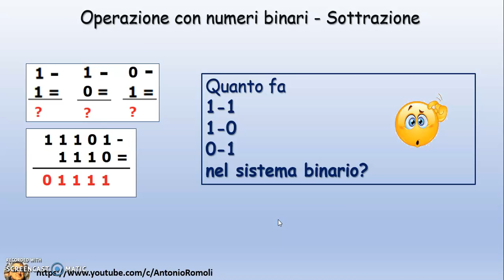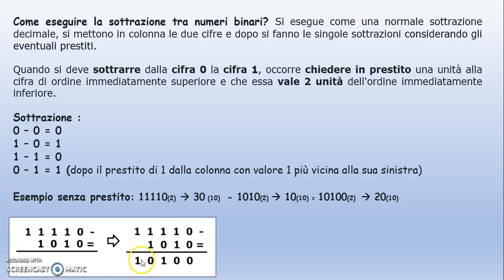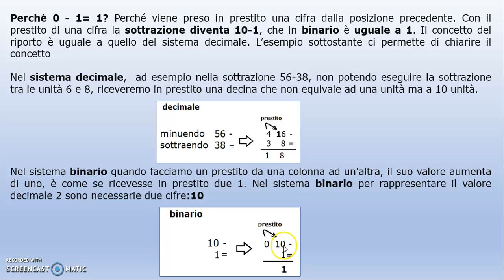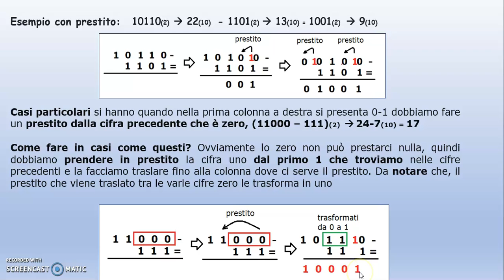Aritmetica con i numeri binari: Sottrazione binaria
In questo video didattico, viene presentato un approccio basato sui concetti di base per comprendere l'aritmetica digitale, in particolare la sottrazione  tra numeri binari.
Iscriviti al mio canale per visualizzare video anche sulla programmazione con Labview, Elettronica digitale e simulazione con Multisim, sulla programmazione dei PLC Siemens S7 1200/1500, Siemens HMI, Tia Portal, programmazione Arduino,  Elettropneumatica, Pneumatica, Elettrotecnica di base, Excel. scheda DAQ, Informatica di base e molto altro
fbclid=IwAR2RhPHBkb0DnlBkcTd16z6oEkpYP8dbB6Ne40MCJwf_pmMnhbFffEDYdqY